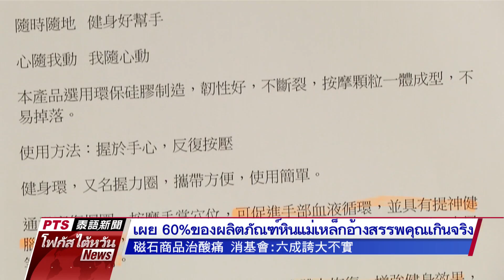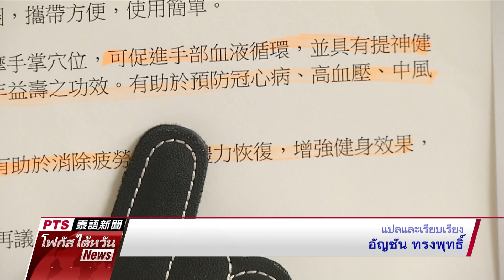20181112 PTS โฟกัสไต้หวัน 公視泰語新聞